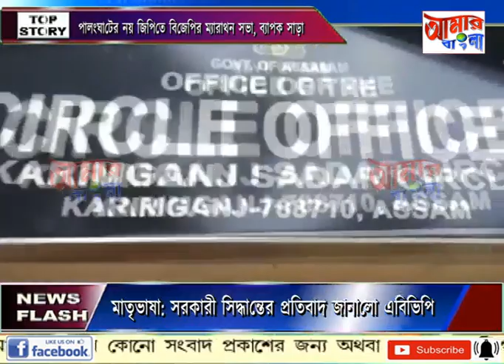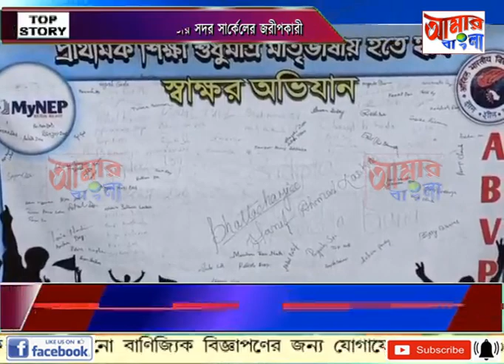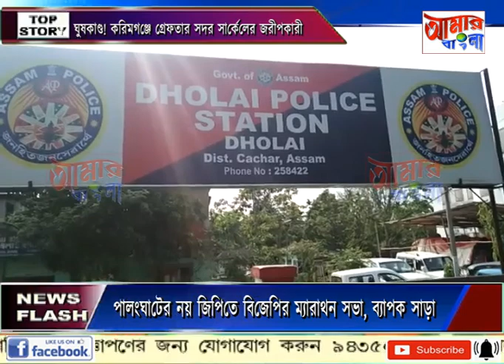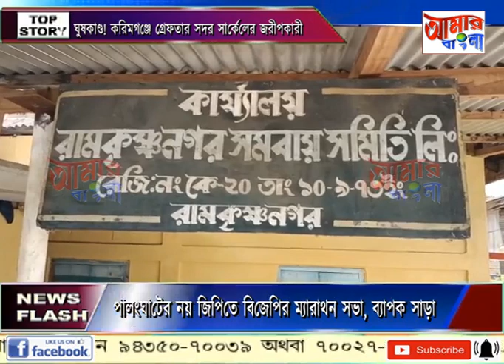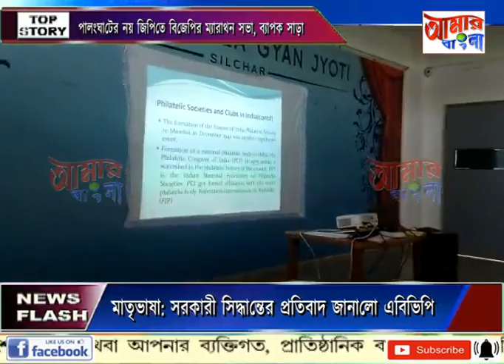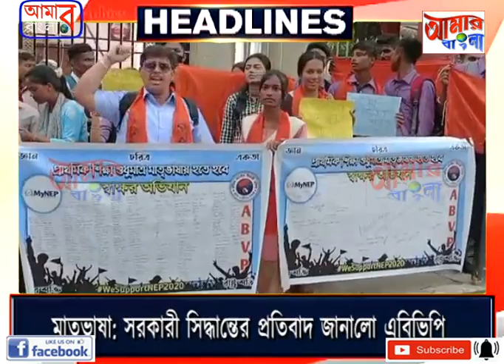AAMAR BANGLA NEWS # 26 08 2022